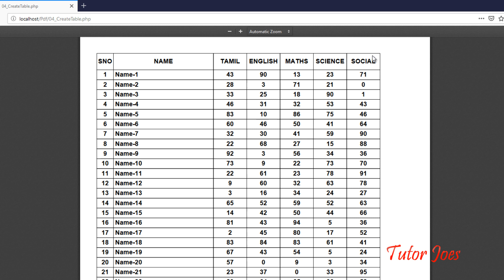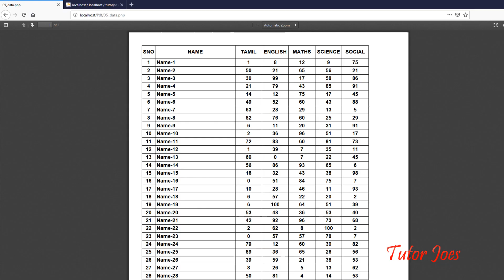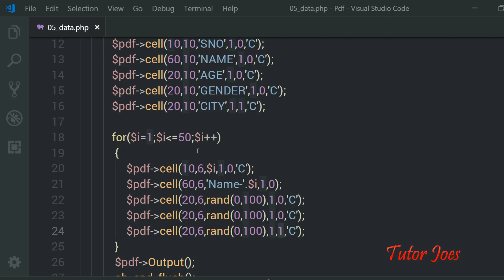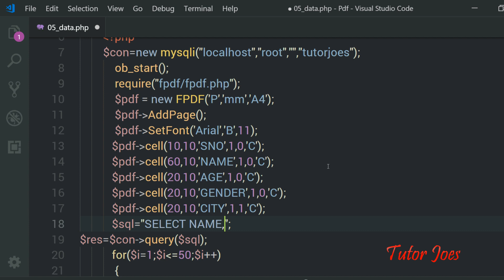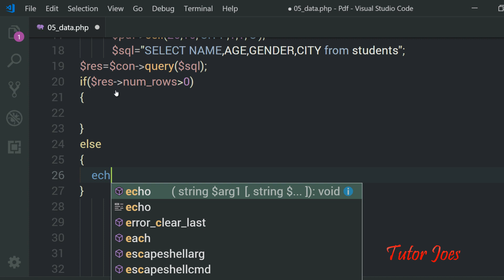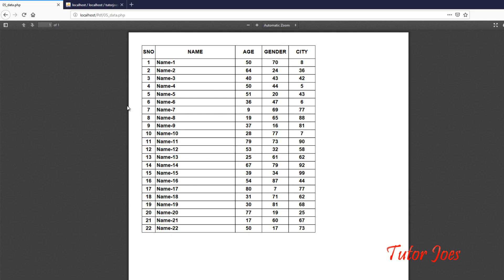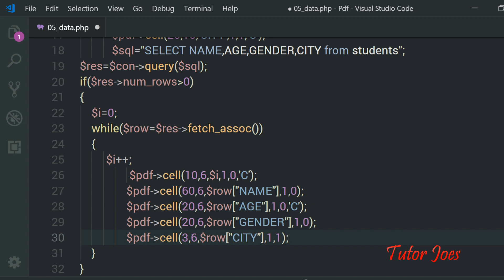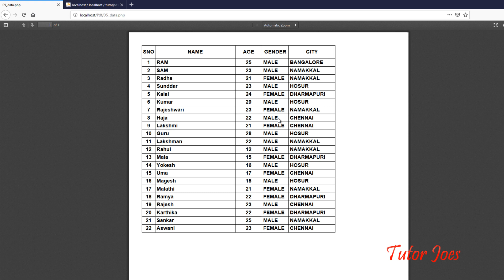How to display data from database into PDF pages in FPDF Tamil